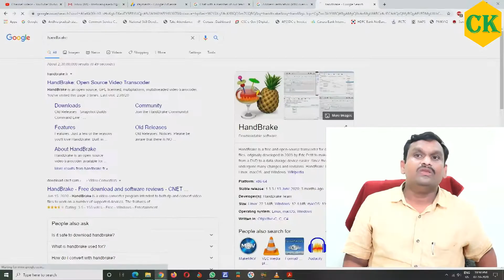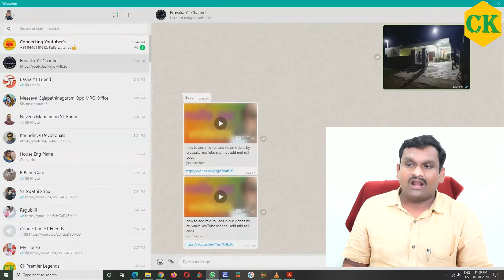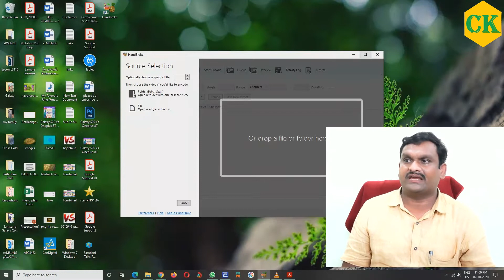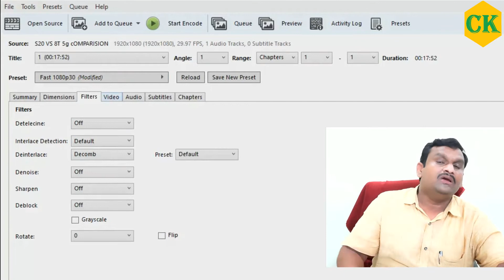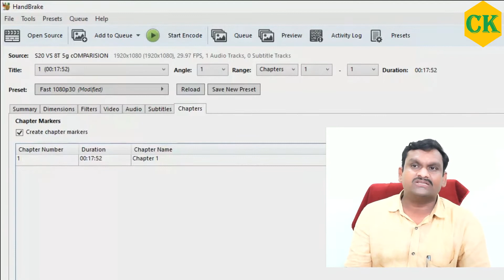How to Compress a Video File without Losing Quality in Telugu | How to do Smaller Files on Handbrake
In this video, we’ll be showing you how to compress a video file.

With a properly compressed video you’ll be able to upload or download it faster, and in some cases, playback will be smoother if the original video was too large a file size. Compressing reduces the file size of a video so it takes up less space on your hard drive. For example, 100MB video can be compressed into an 8MB video with no visible difference. And we’ll show you how to do it.

We will compress the video using Handbrake program. Handbrake is one of the easiest and best programs out there for video compression. It’s also free

Hi Friends!
                    నేను మీ కృష్ణ రాయవరపు .. Youtube Creator, Connecting Krishna నా ఛానల్.  నేను upload చేసిన  ప్రతి  వీడియో ఎవరికో ఒక్కరికి అయిన ఉపయోగపడుతాయి అనే ఉద్దేశం తో నేను ఈ వీడియోస్ చేస్తున్నాను. ఎవరికి అయిన నేను పెట్టిన వీడియోస్ ఉపయోగపడితే నేను చాల మిక్కిలి ఆనంద పడతాను. నేను మన ఛానల్ లో Tech, Computer, రివ్యూస్, Biographys, Un-Boxing  వంటి వీడియోస్ పెడుతున్నాను.

Thank you for Visiting My Channel & Visit Again.